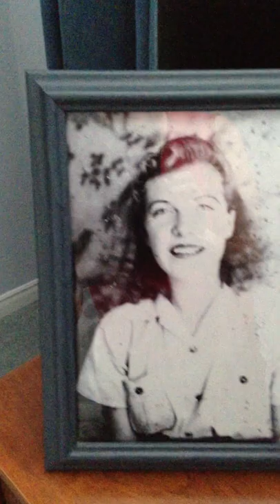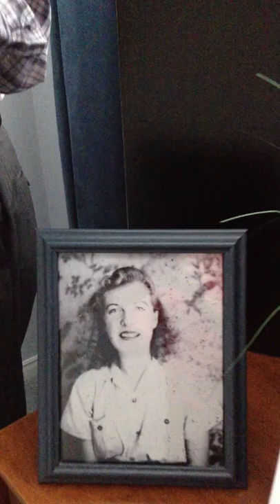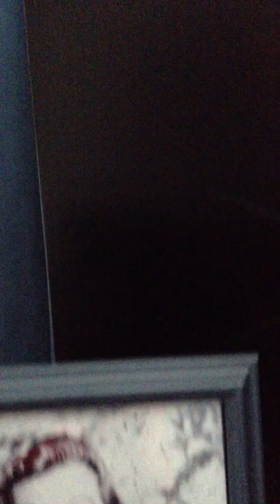"The Lady I Never Knew by Don Cousineau" (Also known as J.L. Cousineau)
This video is written and sung by Don Cousineau from North Bay, Ontario, Canada.  In his song, Don relates the story of his growing up in an orphanage in Sudbury and later, in foster homes.  He never found his mother but after she died, he learned that on his "daily run" on the freight train,  through Sturgeon Falls, he had been passing through the town, where she lived.